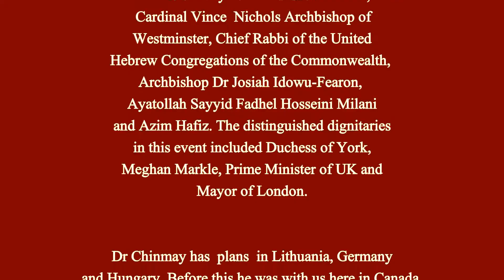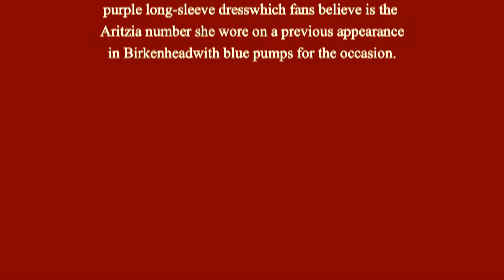Dr Chinmay Pandya addresses at THE ONE YOUNG WORLD summit in UK -a report.